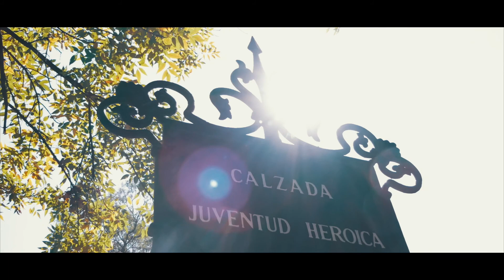:: M e x i c o - 2 0 1 7 :: Panasonic Lumix FZ2000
Movie from our trip to Mexico. Shot with the FZ2000 / FZ2500, GoPro 5 and DJI Mavic Pro.